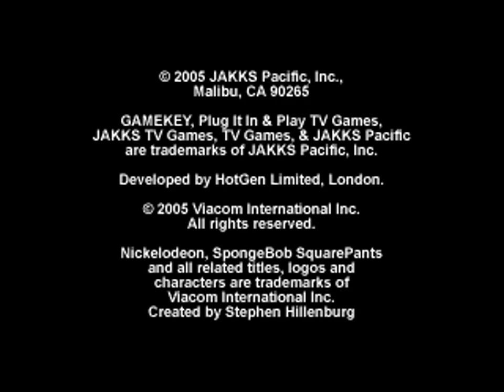[MAME] Spongebob Sponge Pop and Snowball Showdown (GameKey) (c)JAKKS Pacific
This is one of the 3 Nicktoons (NK) GameKeys, it contains 2 Spongebob themed games and was developed by HotGen.  Sound emulation is rather awful.